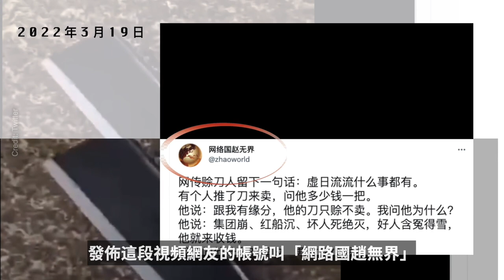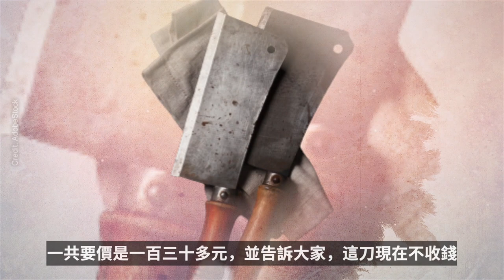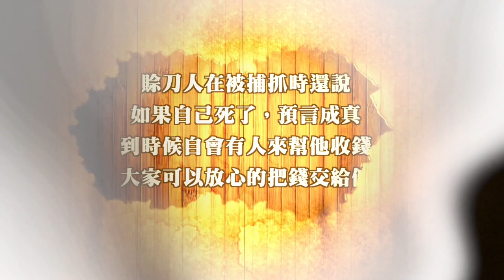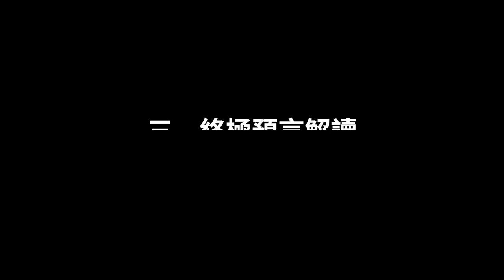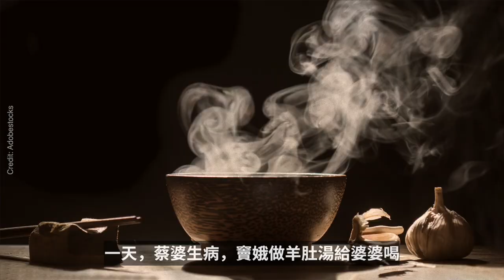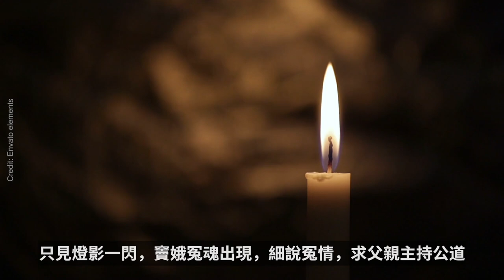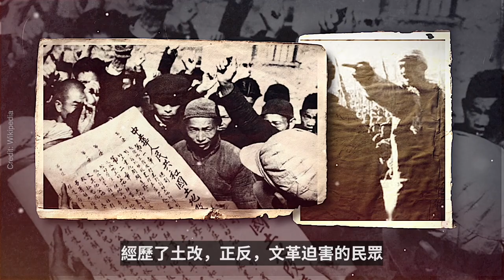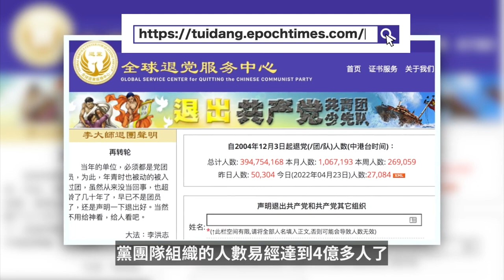大限將至！賒刀人說出影響全中國人命運的終極預言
❇️2022年3月19日，神秘賒刀人在中國大陸南方再次出現。和以往所有賒刀人預言不同的是，這次，賒刀人說出了影響全中國人命運的終極預言，令人聞言震驚不已。